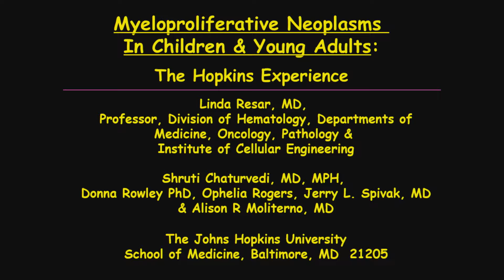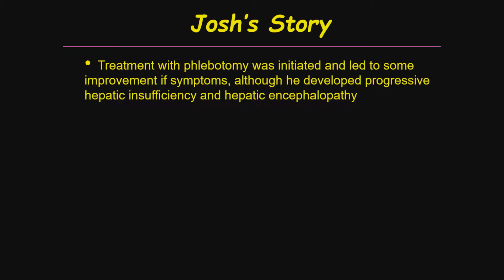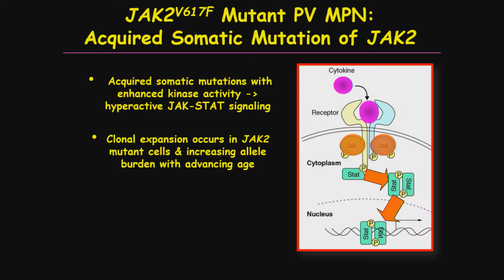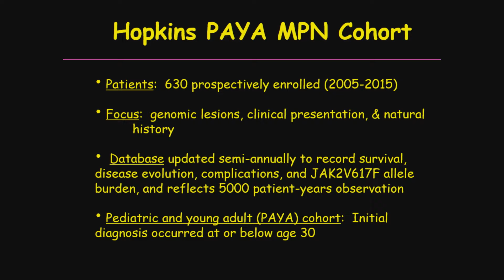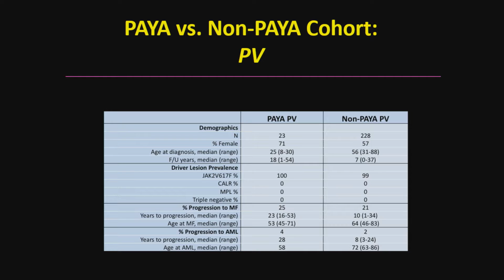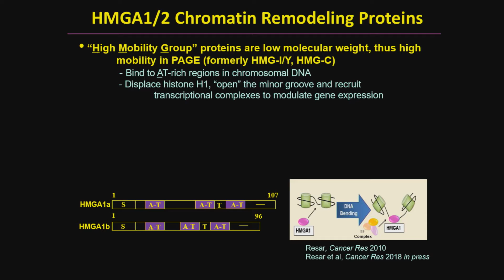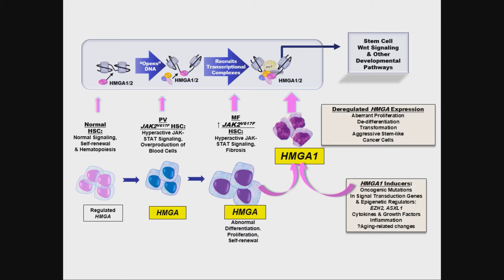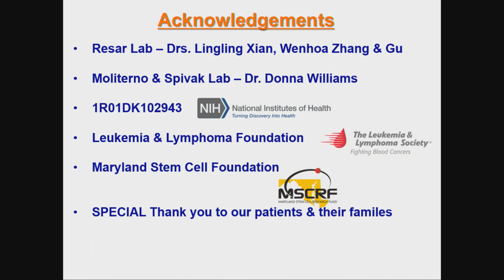Dr. Linda Resar, MD: The Johns Hopkins Experience